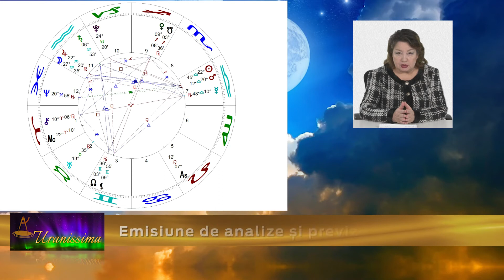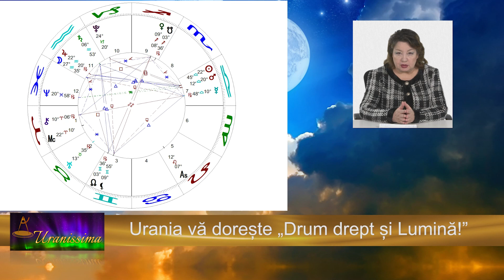Horoscop Urania - Zodia Berbec 9 - 15 octombrie 2021 - Emisiunea Uranissima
Horoscop Berbec pentru săptămâna 9 - 15 octombrie 2021

Afla horoscop bani, horoscop dragoste si horoscop sanatate pentru zodia Berbec, valabil pentru zilele 9, 10, 11, 12, 13, 14 și 15 octombrie 2021.

Aflați care sunt previziunile astrale pentru berbec săptămâna 9 - 15 octombrie 2021 și previziuni detaliate pentru fiecare zodie.